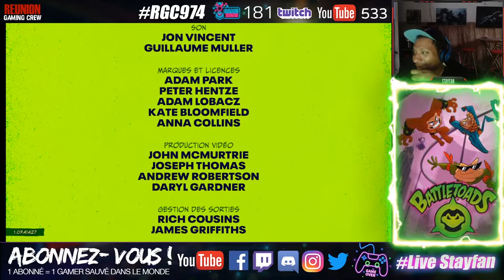ON RIGOLE ! L'ASSAUT FINAL DES CRAPAUDS ! [ FR / CREOLE ]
On est presque à la fin de BATTLETOADS, ce jeu qui nous aura donné du fil a retordre. La bataille finale approche ! Donne anou la force pou fini jeu la !